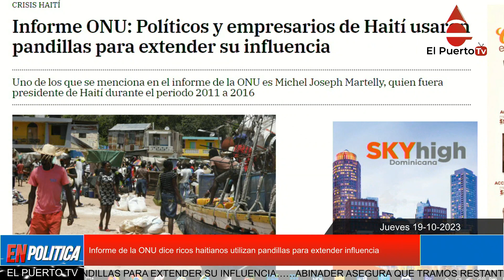Informe de la ONU dice ricos haitianos utilizan pandillas para extender influencia